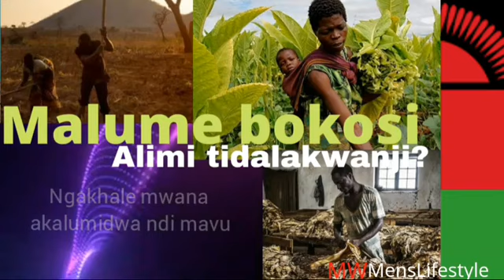MALUME BOKOSI..ALIMI TIDALAKWANJI